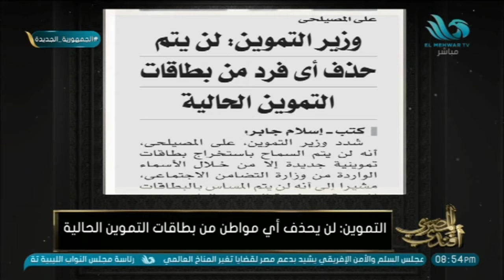التموين: لن يحذف أي مواطن من بطاقات التموين الحالية